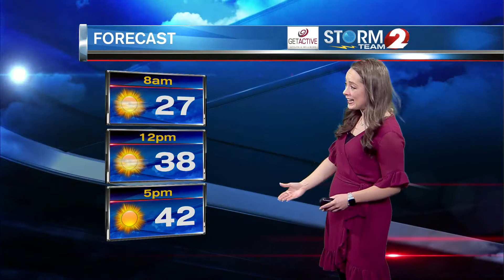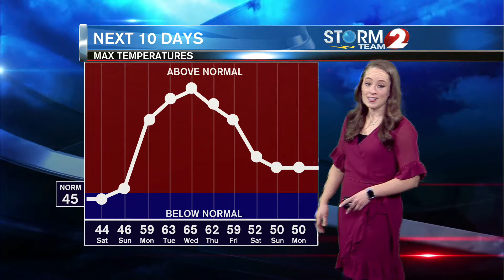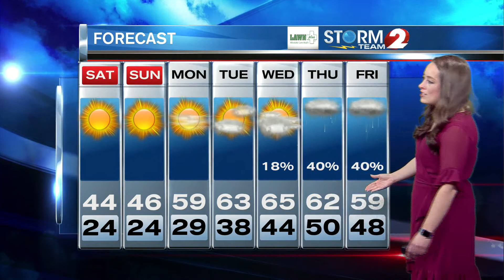Storm Team 2 Forecast